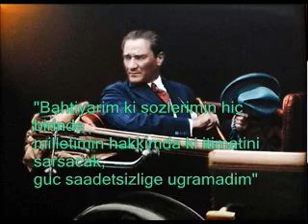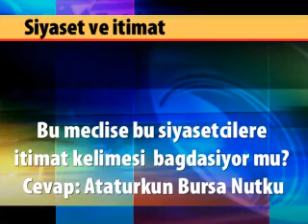Siyaset 1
Turkiyedeki siyaset, siyasetciler ve meclis ile itimat kelimesi bagdasiyor mu?